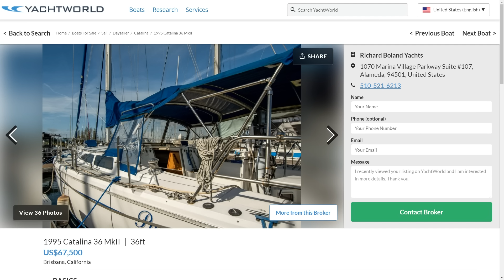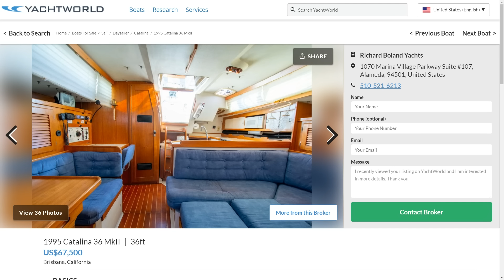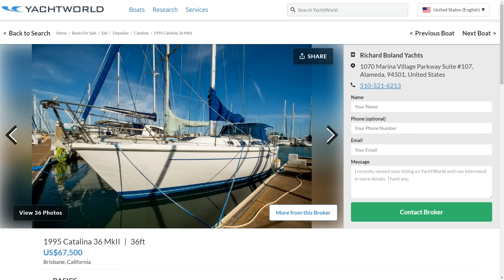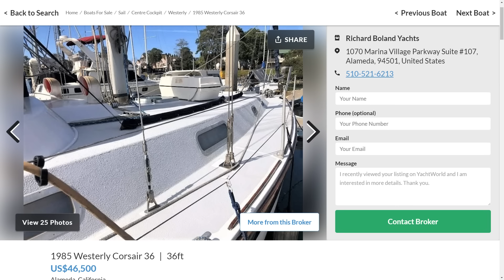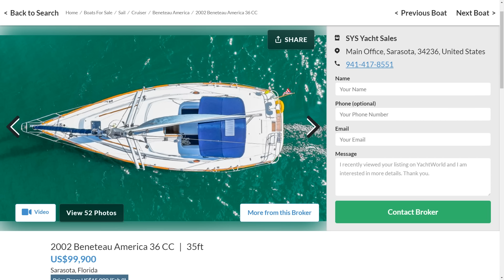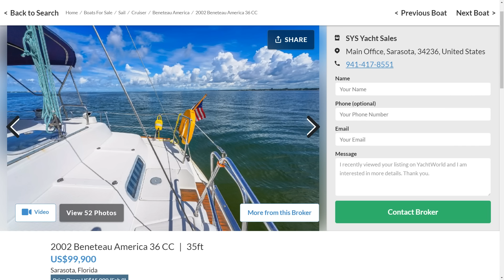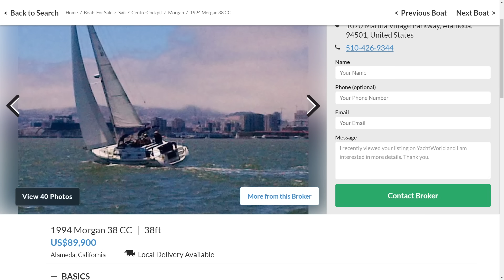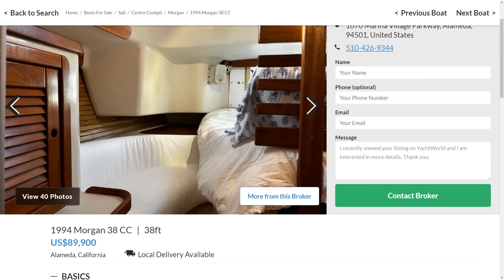The Best Sailboat for Solo Sailing the Caribbean - Ep 219 - Lady K Sailing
Today we discuss the best sailboat for cruising and sailing the Caribbean alone. Solo sailing. Falling overboard sailboat. We look at Bahamas and Caribbean sailboats and what makes the most sense for solo sailing.

Photo Credit:
Yachtworld.com